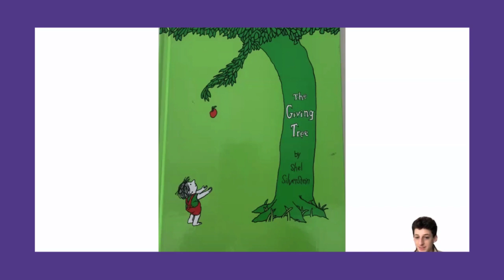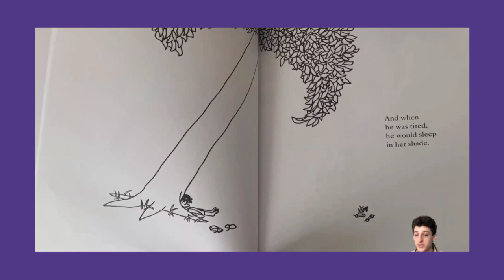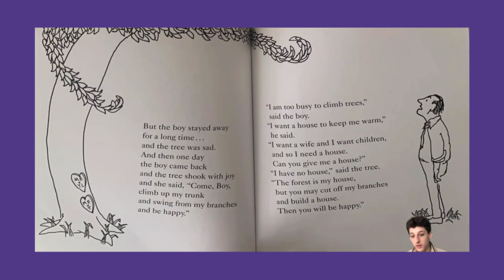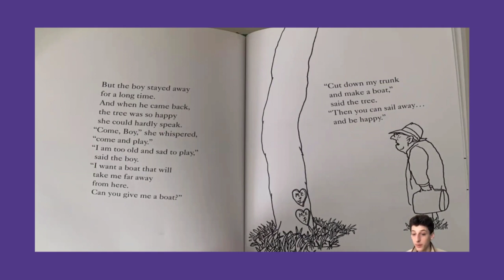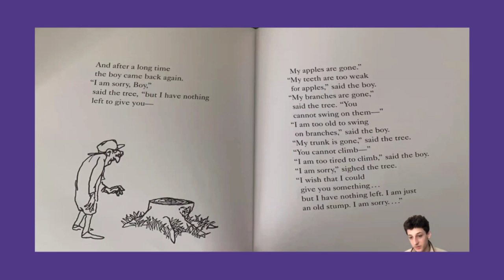Read Aloud Project The Giving Tree by Shel Silverstein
With permission